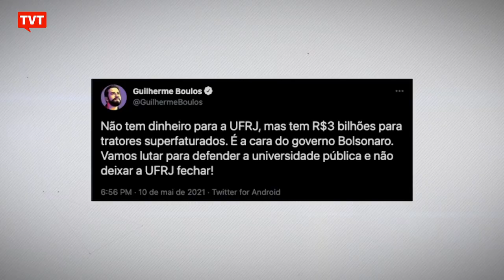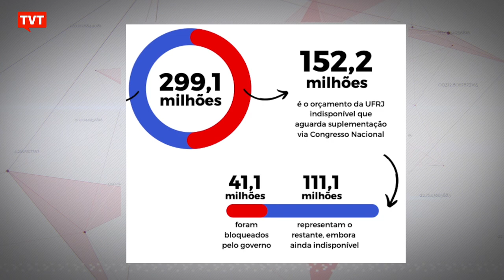Universidade Federal do Rio de Janeiro pede socorro!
Com os cortes e contingências de verbas do Governo Federal na UFRJ, a maior Universidade Federal do país corre o risco de não conseguir manter suas atividades. Um drama que se estende a outras instituições federais de ensino superior.